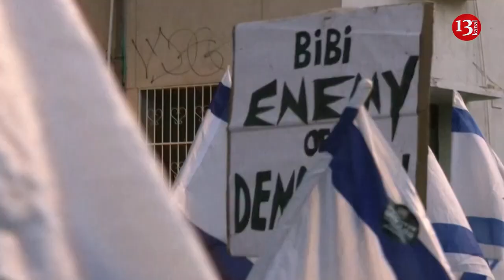Thousands of Israelis protest against judicial overhaul in Tel Aviv